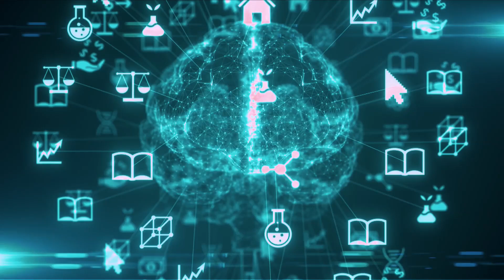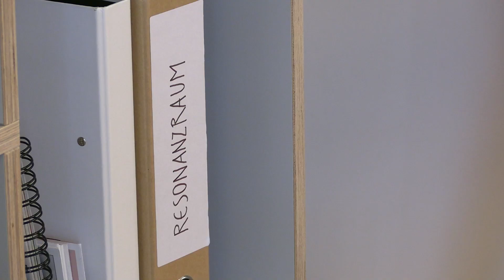Sendung Coaching! vom 19. Juli in Oberpfalz TV. Veränderung erfolgreich gestalten.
Coaching unterstützt bei beruflichen oder privaten Veränderungen. Viele leiden unter Ängsten, Blockaden oder fühlen sich in ihrem Lebensalltag wie in einem Hamsterrad gefangen. Coaches gehen diesen Dingen durch den Einsatz verschiedener Tools auf den Grund und unterstützen in dem Prozess der Veränderung. Diese Coaches haben nichts mit selbsternannten  Erfolgscoaches zu tun. Wirkungsvolles und vertrauensvolles Coaching funktioniert nur mit qualifizierten Expertinnen und Experten.

Wir stellen in dieser Sendung kompetente Coaches aus dem Sendegebiet vor. Sehen Sie Beiträge über Claudia Schober Coaching in Bruck, Sabine Heiß Supervision und Coaching in Zeitlarn sowie Gebriele Sebald Coaching in Weiden.

Nehmen Sie bei Interesse gerne direkt Kontakt mit den vorgestellten Coaches auf und beachten die eingeblendeten Webadressen.